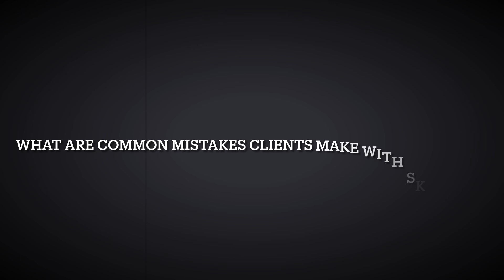Meet the team at Skin Deep